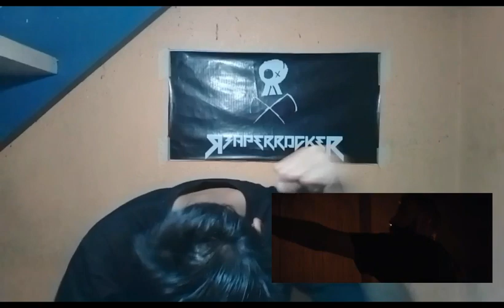DISENTOMB The Decaying Light Reaction Video | ReaperRocker S4 | Vlog 306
On Today's episode, We will do reaction video on DISENTOMB The Decaying Light.
As we prepare for the Wacken Metal Battle Philippines on March 24th